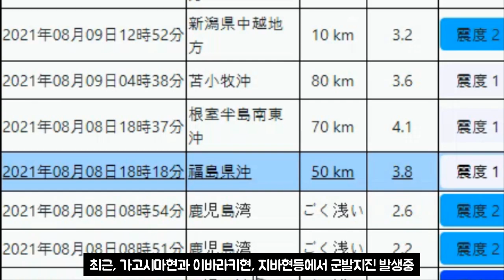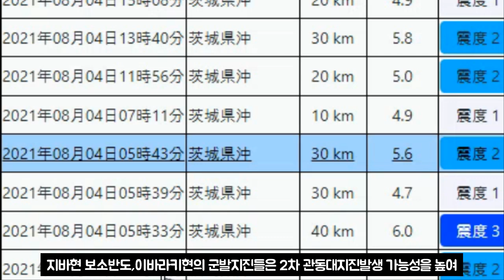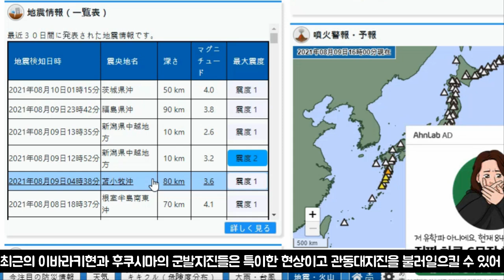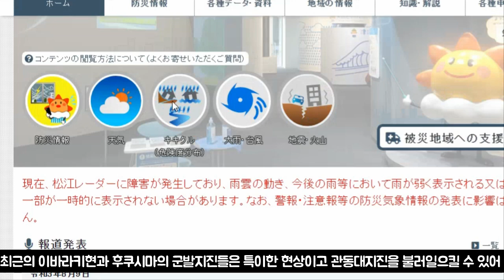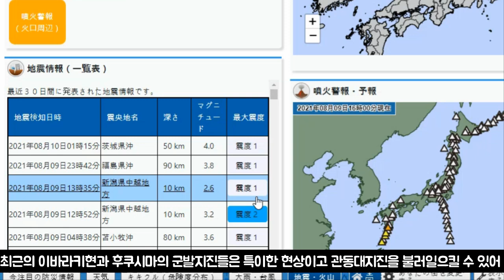2차 관동대지진 결국 발생하는가! 일본 이바라키현 8월10일 강진발생!!후쿠시마까지 연속강진도쿄 피난행렬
2차 관동대지진 결국 발생하는가! 일본 이바라키현 8월10일 강진발생!!후쿠시마까지 연속강진도쿄 피난행렬

📢BGM
✔Track - HOMI - Frost virus